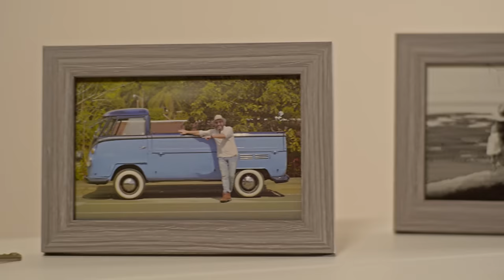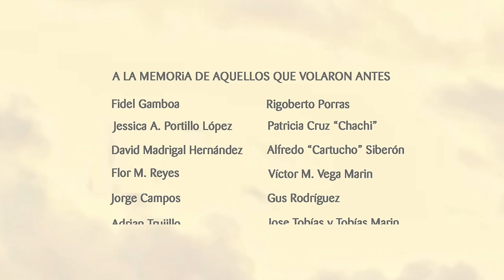Bernardo Quesada ft Natalia Monge - Y Permanecer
Dirección del videoclip: Sebastián Vega
Con el patrocinio de: Tienda Monge - BAC Credomatic - La Cusinga Eco Lodge
“Y Permanecer”
Sello disquero: Be Music
Producida por: Bernardo Quesada
Mezcla y Masterización: Adrian Noroña - Antarrec
Créditos del video:
Producción General y Edición: Luis Sanabria - Código Cultura
Dirección de Fotografía: Sebastián Vega - Arado Films
Arte: Alexander Chaves Castro
Asistencia de Cámara: Ana Tona
Tomas aéreas y drone: Andy Valverde - Panda Films
Maquillaje y peinado: Angie Marín
Colorización-Post Producción: Rafael Chinchilla - Central Post
Audio Directo/Foley: Carlos Aguilar - A Tropics Company
Animación y VFX: Daniel Bermejo - Synchro Films
Urna Cenizas: Funeraria Valle de Paz
Vehículo del videoclip: Rodrigo Piedra